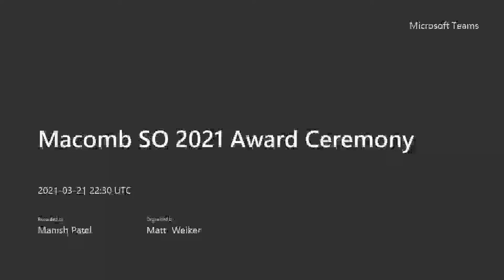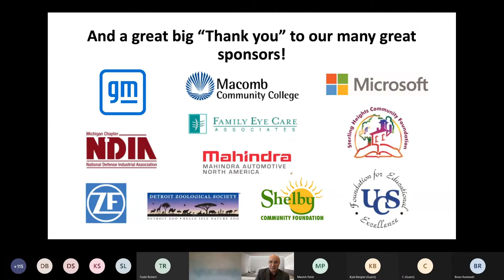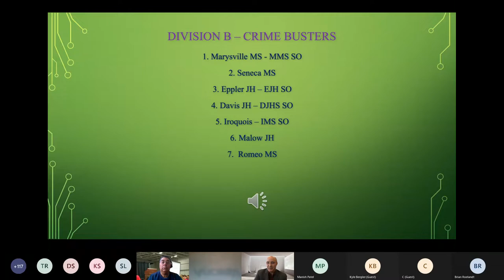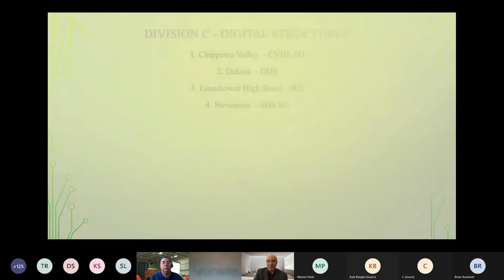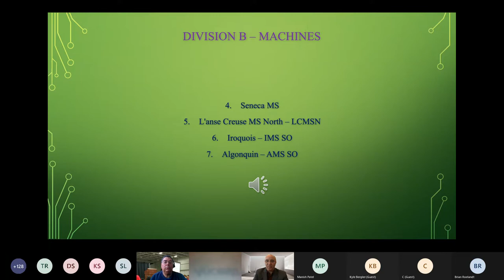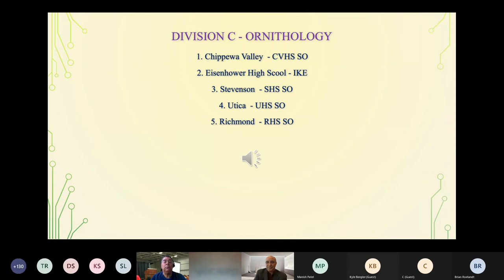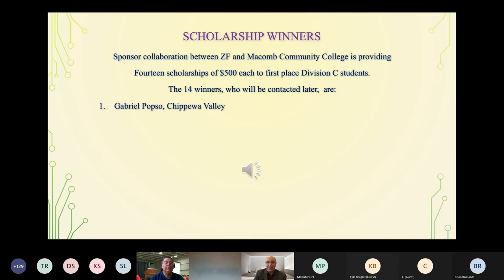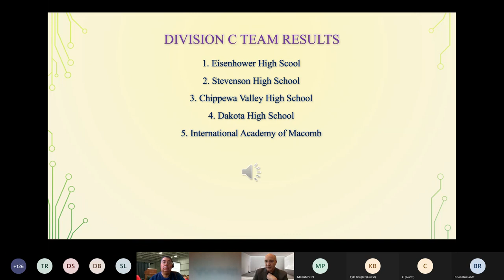2021 Region 7 Macomb Science Olympiad Virtual Award Ceremony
Our tournament and award ceremony was conducted in a virtual format this year